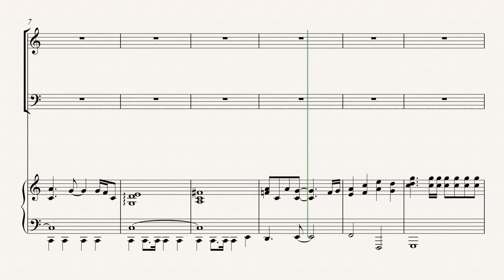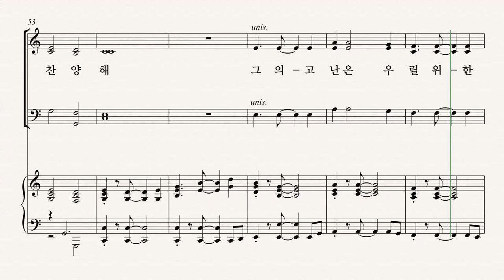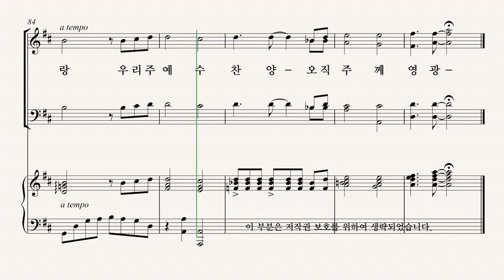[그레이스 성가 1집] 박겨울 '찬양해' ALTO 파트 듣기